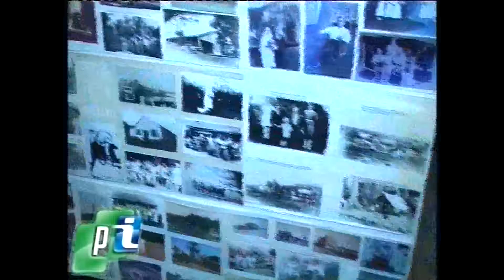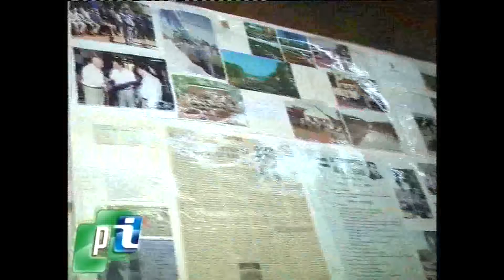45 años de actividad en el Museo Huellas del pasado.-